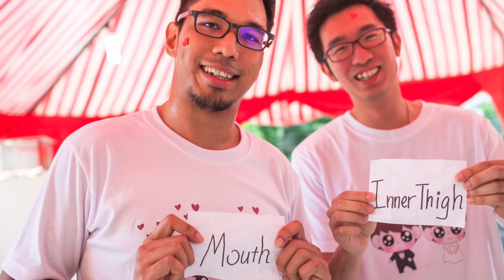Celebrating Tae Han Giap ♡ Chan Mei Yee's Actual Wedding Day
Daniography Actual Day Same Day Edit Photomation Montage.